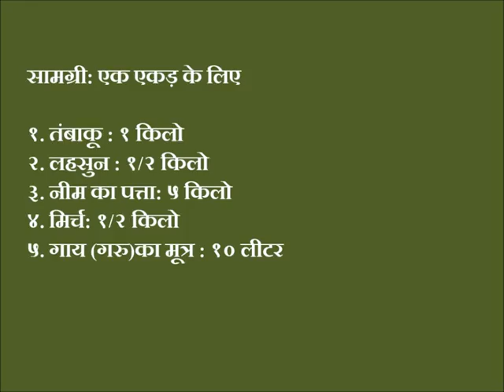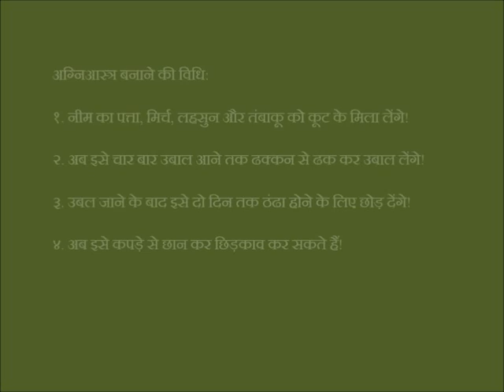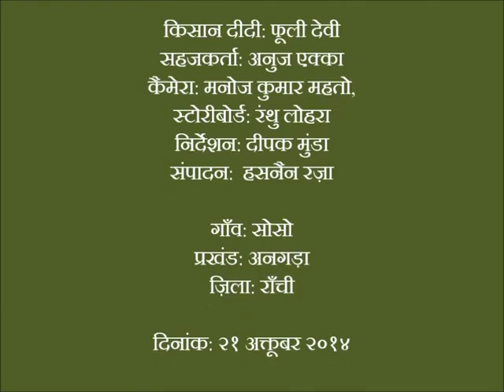Agniaastra Vidhi aur Upyog_JSLPS_Ranchi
Agniastra is a botanical extract made from Neem leaves, tobaco, garlic and mirch. It is first made it into paste and added to cow urine and boiled. Kept for two days and then filtered to remove the solida particles. It is applied on the farm at the time of flowering and seeding stage. It is used to control seed borer and stem borer insects. 2.5 litres of agniastra mised in 100 litres of water and applied on the farm.